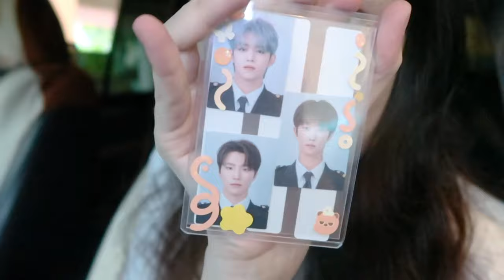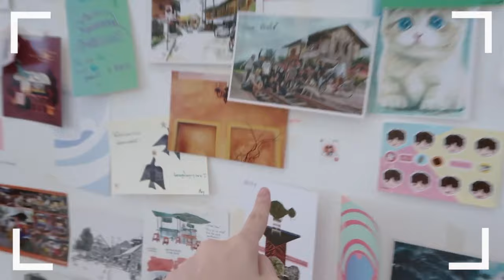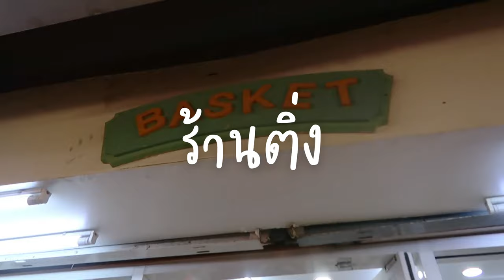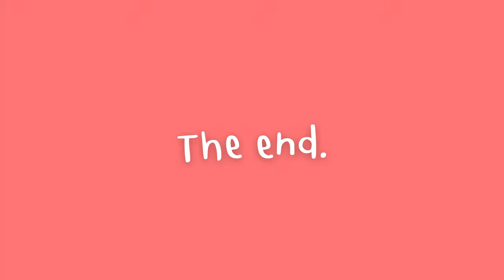[ VLOG ] ไปเดินเล่นหอศิลป์&ลีโด แบบชิวๆ | GinaJJ 💕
͜·♡ꕀ𓈒 ✦̥ᱸ𐬹🪄🐰

ก็คือ.

จริงๆแล้วจีถ่ายไว้ไปส่งกระทรวงการศึกษาแต่ว่าอยากจะลงในนี้ด้วยเลยตามที่ทุกคนเห็นนะคะ

คลิปนี้เราได้ไปกับครูที่สอนเรานะคะ เป็นแนวทัศนศึกษาค้าบ~

คลิปสั้นไปหน่อยต้องขอโทษนะคะ🙇🏻‍♀️

♡̶ ﾟ𓈒 🎀 𓐄 🐇  ༘